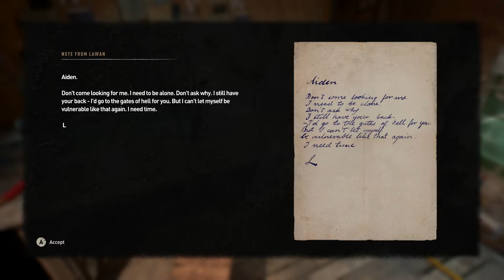Dying Light 2 Stay Human Gameplay Walkthrough Part 7 - The Shoe, Nightrunners & Veronika (XBOX ONE)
😎 About Me 😎
What's up my name is Malcolm and I'm just here to provide Entertainment for all of you, I Primarily do ''Gameplay Walkthrough'' Videos (BUT) Sometimes i'll do Let's Play Videos. On my Walkthroughs i do "Commentary and No Commentary" (The Best of both worlds). I also love All sorts of Video Games, Anime, and Food. I also have 2 dogs Cassie the Rat Terrier and Jr the Husky.

About the game:
You are a wanderer with the power to change the fate of The City.  Haunted by memories you cannot decipher, you set out to learn the truth… and find yourself in a combat zone. Hone your skills, as to defeat your enemies and make allies, you’ll need both fists and wits. Unravel the dark secrets behind the wielders of power, choose sides and decide your destiny. But wherever your actions take you, there's one thing you can never forget—stay human